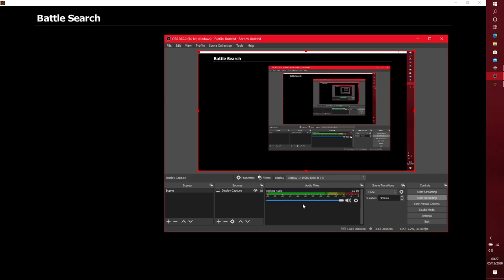EpicDuel 1v1 - Marisa v SnakeXD47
He was 4 level's ahead of me, so all I could do was try my best.